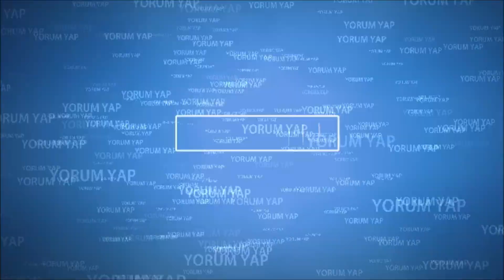Örümcekadam bere yapalım, spiderman cartoon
spiderman örümcekadam knitting Çok istek alan bu video da örümcek adam bere nasıl yapılır, adım adım gösteriyorum. Umarım beğenirsiniz. İyi seyirler...